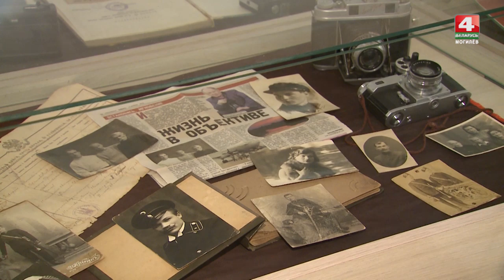Могилев в фотографиях, Георгий Дондик [БЕЛАРУСЬ 4